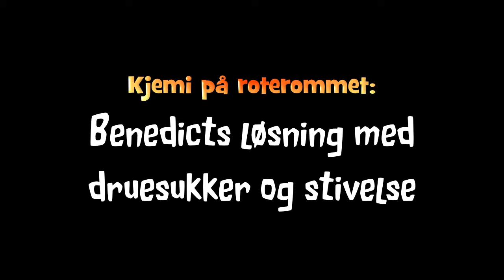Bendedicts test med druesukker og stivelse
Fra april 2016